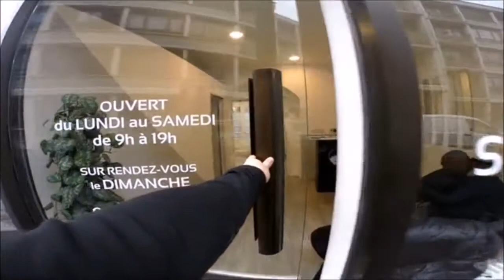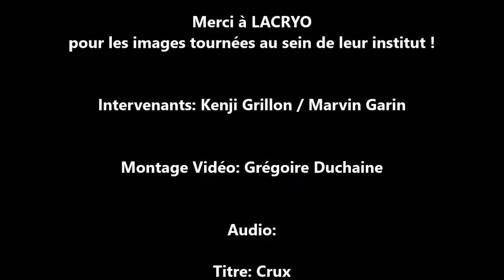Partenaire LACRYO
Vidéo pour vous présenter notre nouveau partenaire l'institut LACRYO par le biais d'une séance avec nos deux champions Kenji Grillon et Marvin Garin.